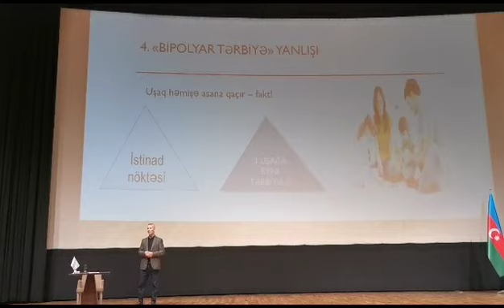Uşaq tərbiyəsi 2(3)